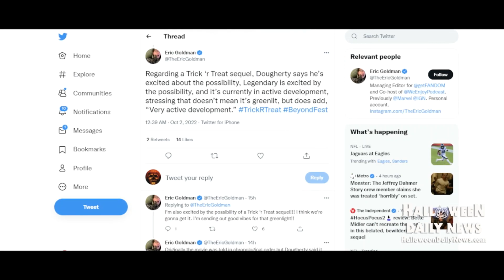TRICK 'R TREAT 2 is in "Very Active Development" | Halloween Movie News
A sequel to the modern Halloween classic 'Trick ‘r Treat' is back in active development, according writer/director Michael Dougherty!

Send Us New Stuff:
400 W. Sothel Street